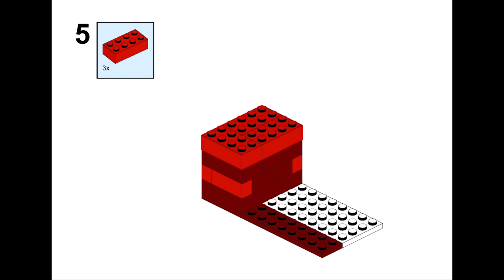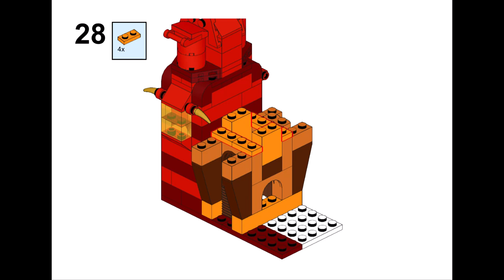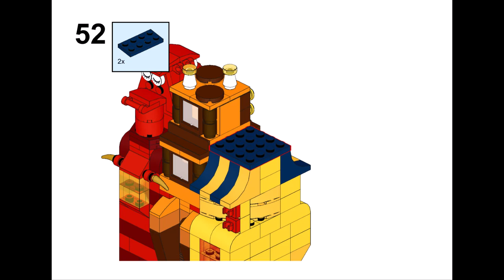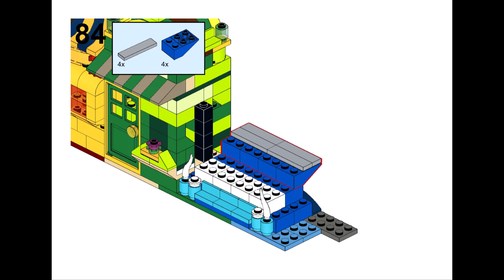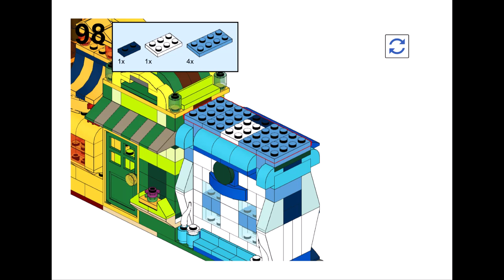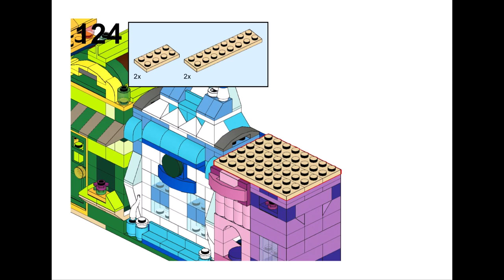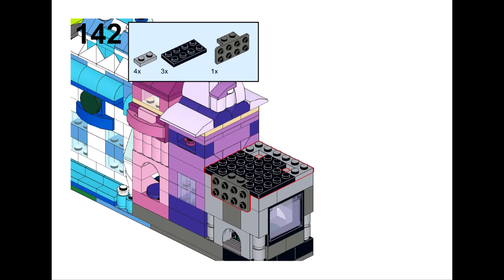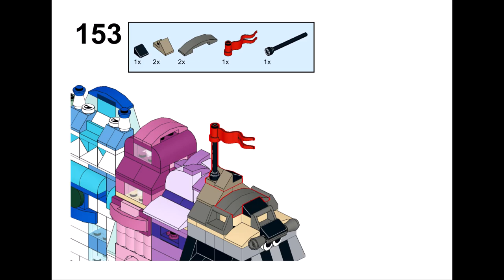RAINBOW HOUSES Lego Classic 10704 ideas How to build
How to build a Rainbow houses with Lego classic 10704 ?
Following these instructions, you can build a Rainbow houses from only  the parts of the Lego Classic 10704.